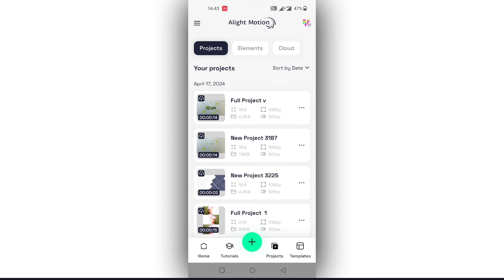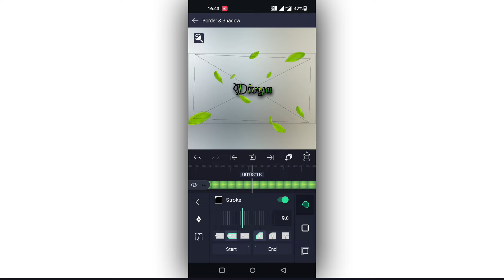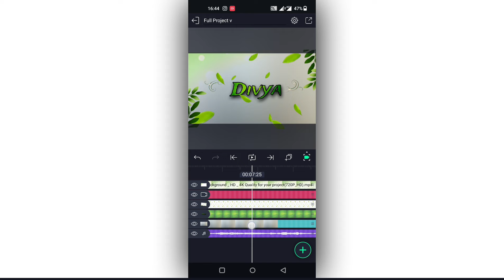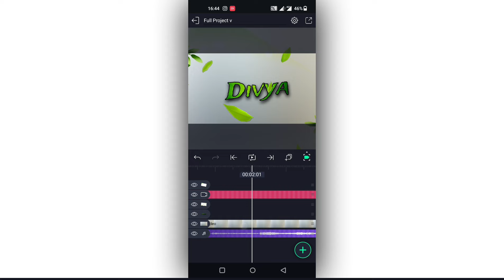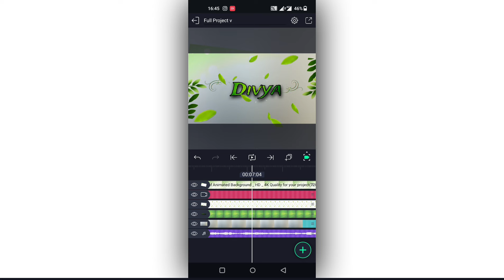New Trending Nature Name Art Video editing in Alight Motion Instagram trending video editing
XML file

Please contact.